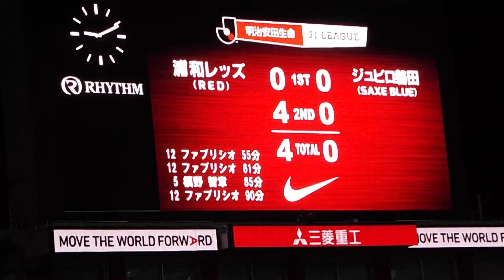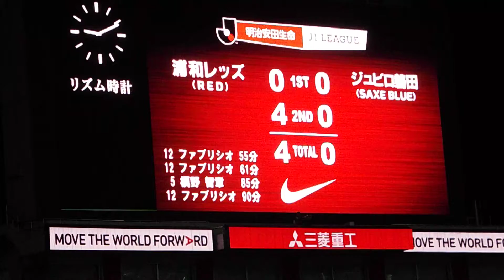2018年8月15日 浦和レッズvsジュビロ磐田 試合ダイジェスト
2018年8月15日 第22節 浦和レッズvsジュビロ磐田
ダイジェストムービーです。4点も取るとダイジェストも長いｗ

Aug 15, 2018 J1 League 22th sec Urawa Reds vs Jubilo Iwata
"This game digest movie"